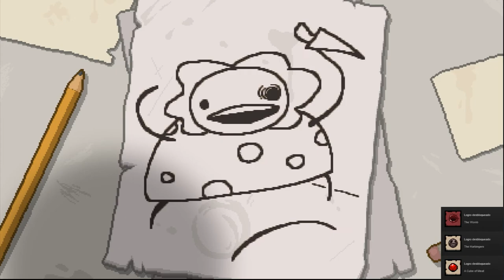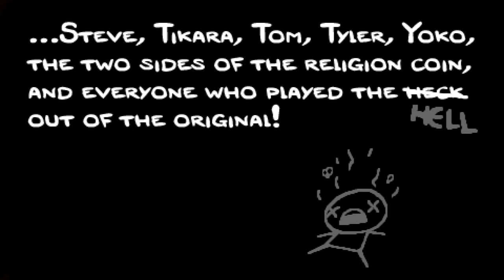The Binding of Isaac: Rebirth | RUN #3 | Una lágrima poderosa | Epílogo | Comentado en español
Este es un run (una partida) del juego "The Binding of Isaac: Rebirth". En este vídeo matamos a la madre por primera vez gracias a un pedazo de lagrimón :-)